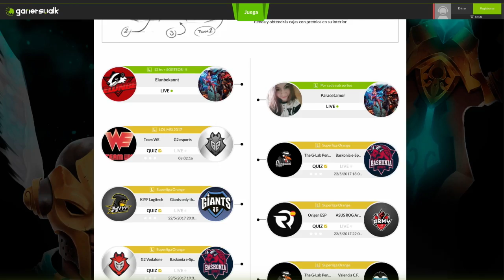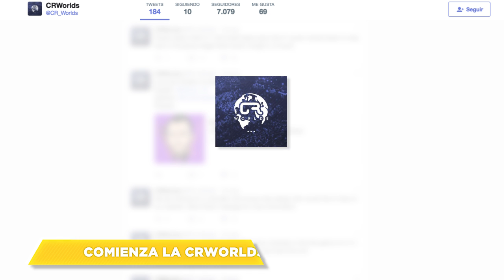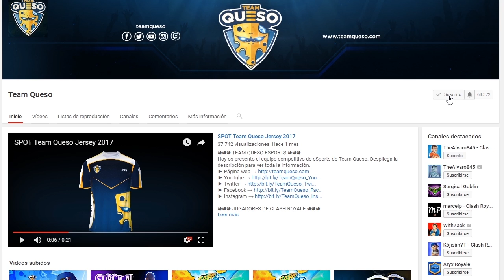QUESOTICIARIO DE ABRIL DE 2017 | Resumen de la actualidad de Team Queso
¡La actualidad de Team Queso de Abril de 2017!
MÁS INFORMACIÓN:
► TUTORIAL GAMERSWALK: PRÓXIMAMENTE

Team Queso - The Home of Mobile Gamers
◕◕◕ TEAM QUESO ◕◕◕